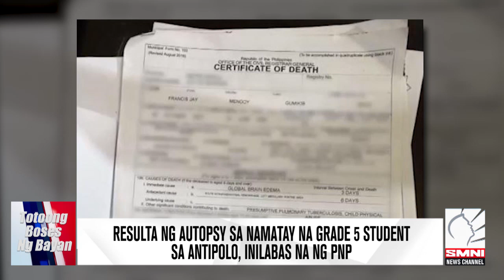Resulta ng autopsy sa namatay na grade 5 student sa Antipolo, inilabas na ng PNP